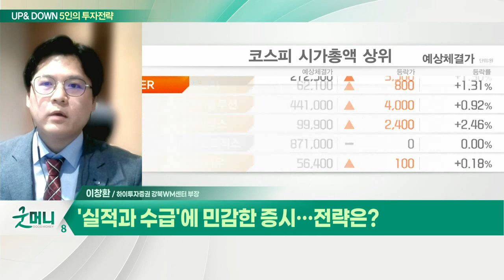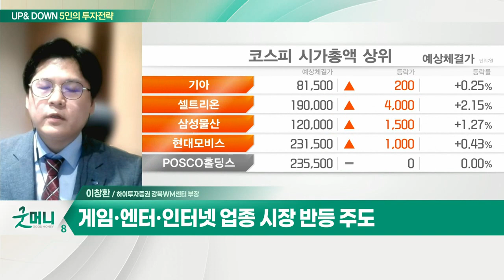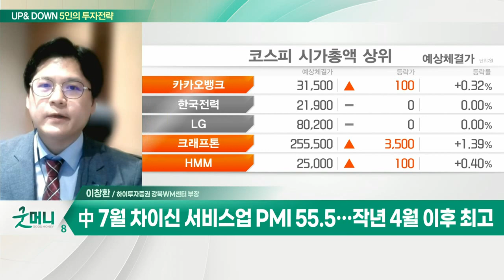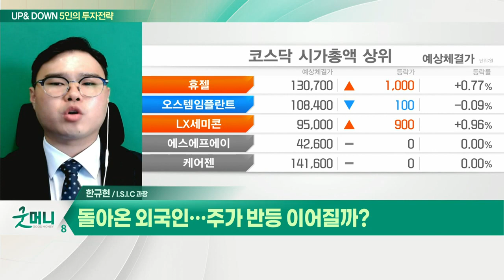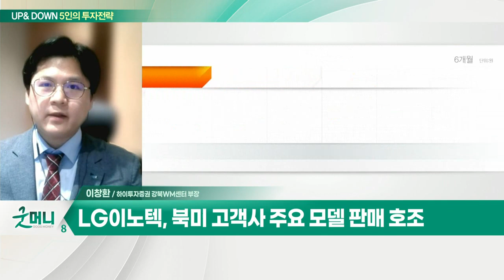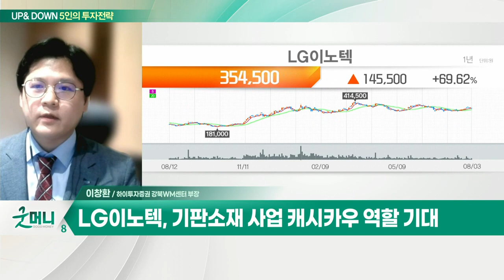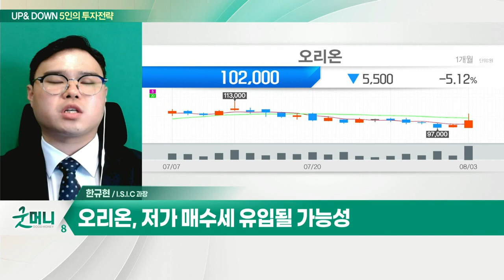LG이노텍... 북미 고객사 주요 모델 판매 호조 / 오리온... 계절적 성수기_UP&DOWN 5인의 투자 전략 (20220804)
Q. '실적과 수급'에 민감한 증시… 전략은?
- 국내 증시, 미중 긴장에도 상승… 외국인 매수
- 게임·엔터·인터넷 업종 시장 반등 주도
- 코스피 60일선 돌파 시도·코스닥 60일선 돌파 성공
- 中 7월 차이신 서비스업 PMI 55.5… 작년 4월 이후 최고
- 강달러 기조 불구 외국인 매수세 지속 중

- 북미 고객사 주요 모델 판매 호조
- 카메라 모듈 스펙 상향에 따른 실적 성장
- 전장 카메라 시장 성장 수혜
- 기판 소재 사업 캐시카우 역할 기대
- 전장부품 수주잔고 우상향될 전망

Q. 돌아온 외국인… 주가 반등 이어질까?
- 외국인 5거래일 연속 '사자'... 코스피 2,460선 안착
- 코스닥, 기관·외국인 매수에 810선 마감
- 연준 추가 금리 인상 시사 발언은 부담

오리온(271560)
- 계절적 성수기… 주가 상승 기대
- 소비 트렌드에 따른 실적 성장
- 올해 연매출 사상 최대 전망
- 저가 매수세 유입될 가능성